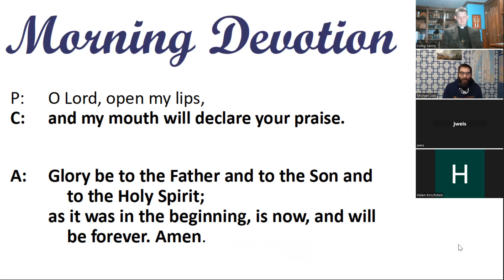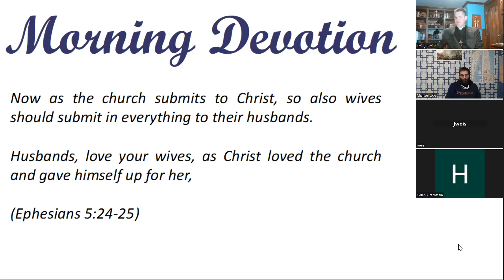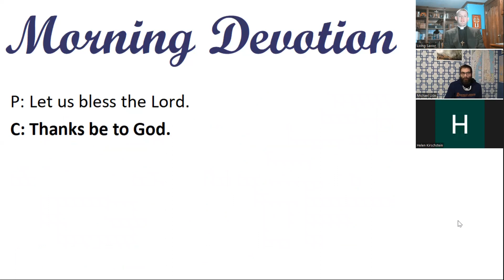Morning Devotion -- "Wives should submit to their husbands. Husbands, love your wives."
Ephesians 5:24-25